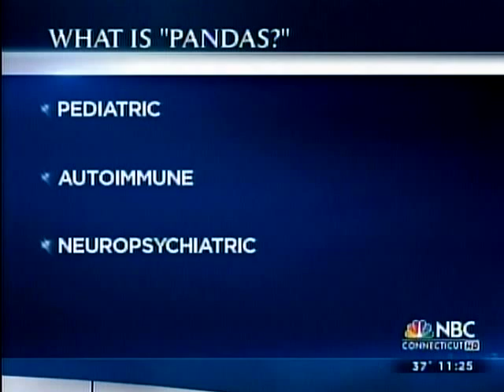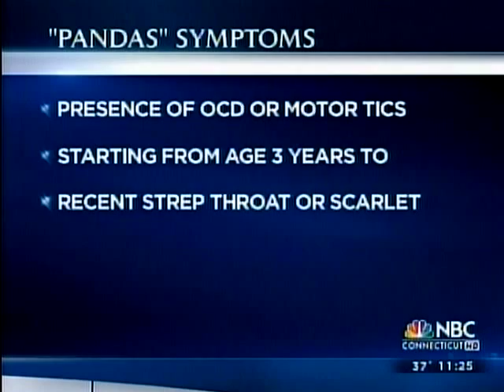PANDAS in Children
PANDAS goes undiagnosed in many children. If seizures, tics, behavioral problems, or other neurological symptoms occur with a strep throat or even a cold, get your child evaluated by a neurologist. In addition to mainstream IVIG treatments, have your child's amino acids analyzed, as targeted amino acid therapy, along with natural anti-inflammatories can improve symptoms.